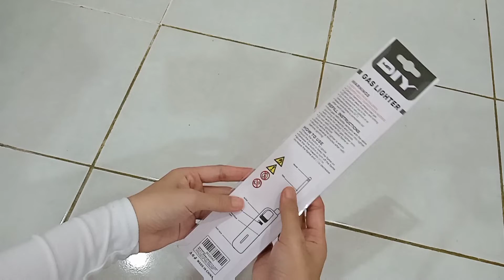Cara Menggunakan Gas Lighter dari MR DIY